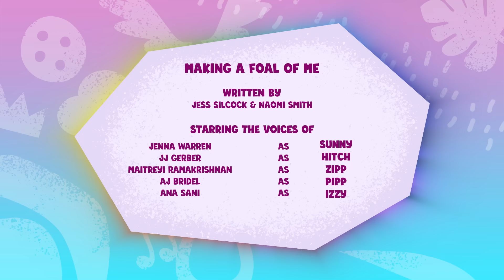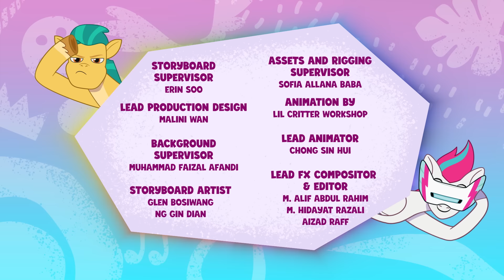My Little Pony: Kisah Perkongsian | Memperbodohkan Saya | Episod Penuh